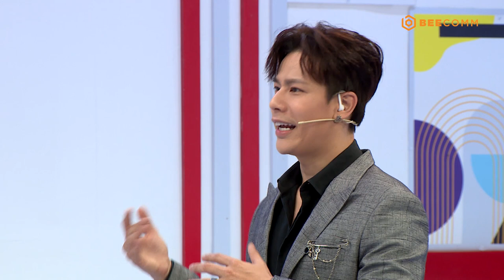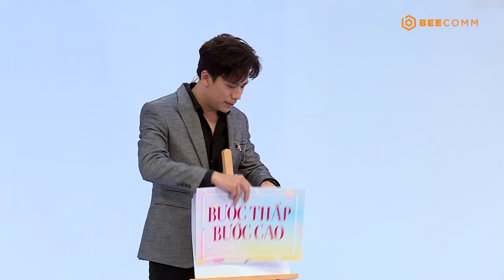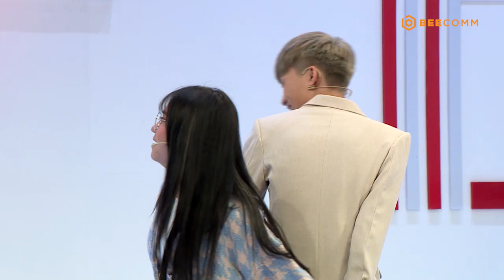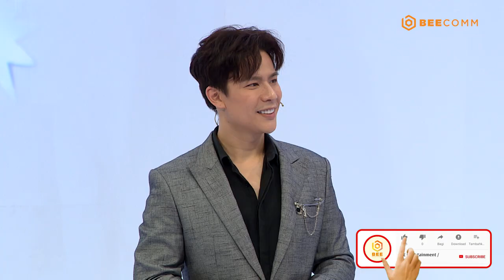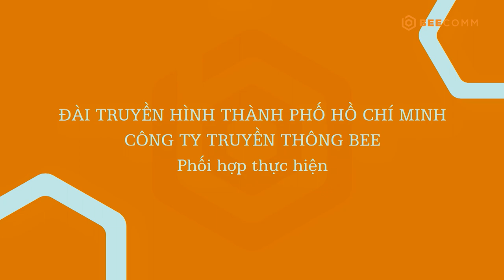Hẹn Hò Cùng Ngôi Sao | Tập 32 | Gao Bạc quyết tâm lo cho tương lai của vợ, Trần Anh Huy ăn cẩu lương